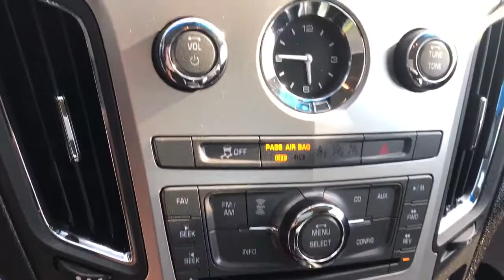2011 Cadillac CTS4 AWD For Sale